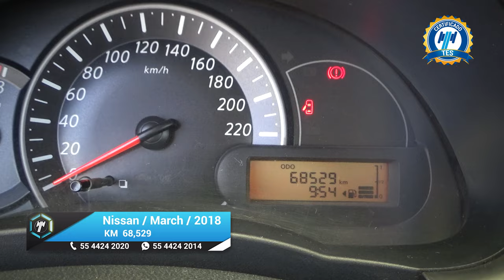Nissan / March / 2018 - 23301